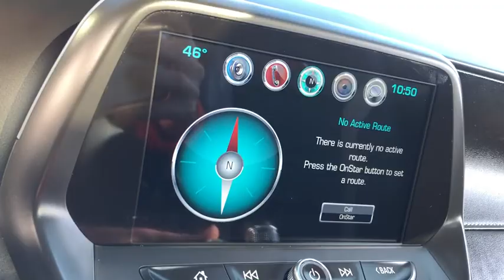2016 Chevrolet Camaro Worthington, Columbus, Westerville, Powell, Delaware T71668A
Used 2016 Chevrolet Camaro available in Worthington, Ohio at Jack Maxton. Servicing the Columbus, Westerville, Powell, Delaware area.

Jack Maxton
700 E. Dublin-Granville Road

AutoCheck Dealer *Priced below Market!* This 2016 Chevrolet Camaro 2SS will sell fast *Low miles for a 2016!* Call to confirm availability and schedule a hassle free test drive! *Please let us help you with finding the ideal New Used or Certified vehicle - Getting the best prices and incentives available and explaining purchase lease and financing options.* We are located at: 700 E Dublin-Granville Road Worthington OH 43085.*